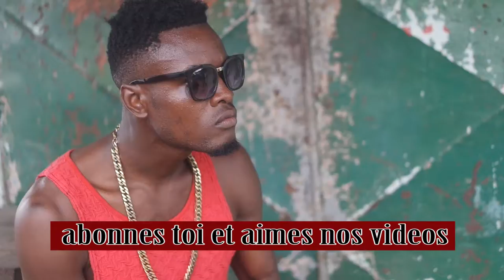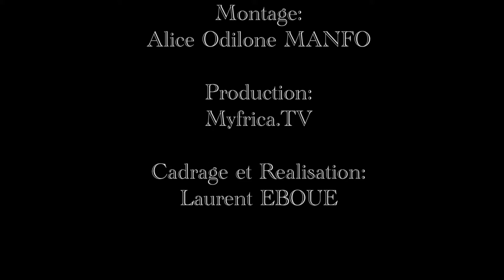Ça se passe à Myfrica Ep2- Le retour de Junior- Une web série africaine.